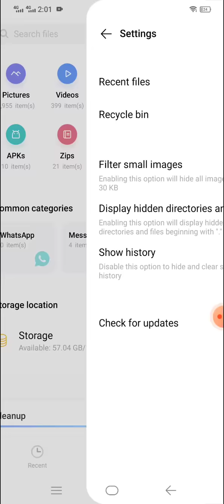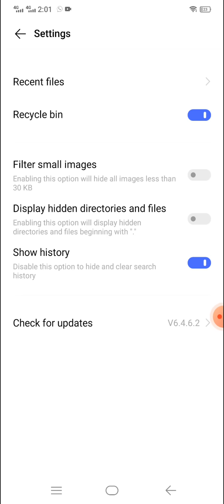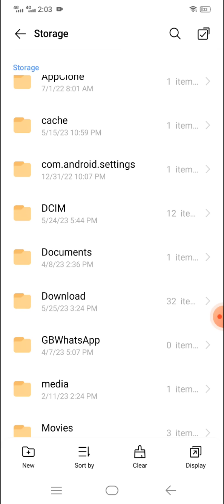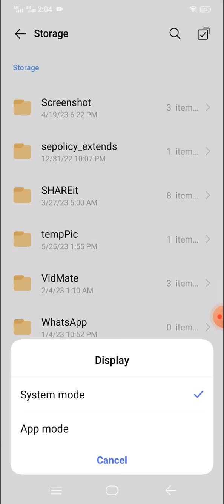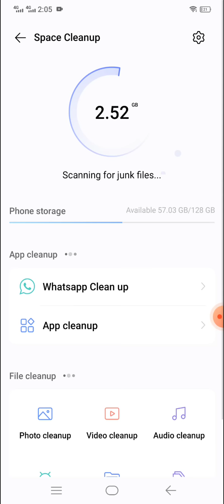How get free space in mobile files